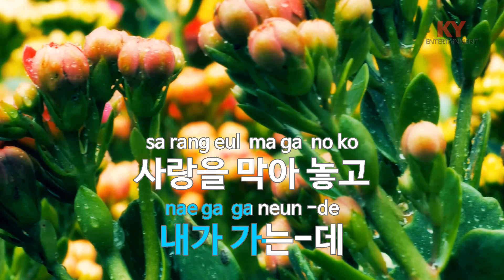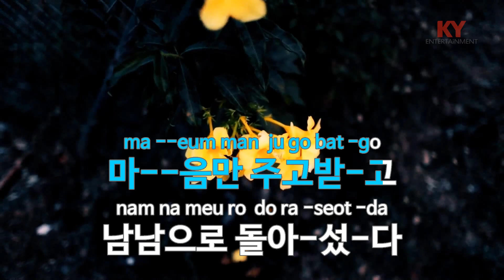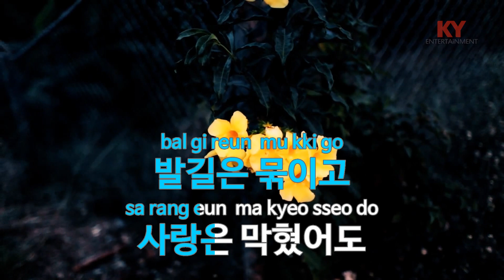[KY ENTERTAINMENT] 타 인 들 - 문주란 (KY.2288) / KY Karaoke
★ 곡 정보 ★
번호 : 2288
제목 : 타 인 들
가수 : 문주란
작사 : 신봉승
작곡 : 박춘석

Copyrightⓒkeumyoung